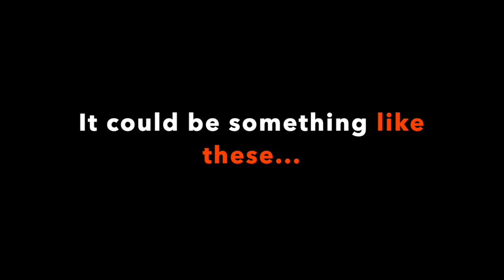Verve Taekwondo Instagram 'Kick Pic' Competition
For a chance to win £100 worth of Verve Kit send a "Kick Pic' to our Instagram. The image with the most 'Likes" wins! its as simple as that!